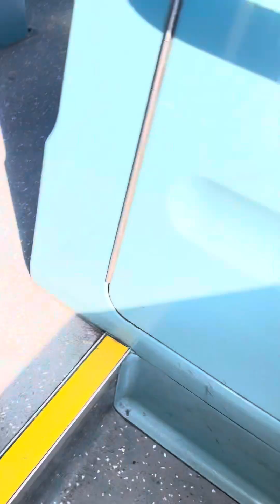*LK65 ENE*Arriva London 65Reg ADL Enviro400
Journey on Arriva London’s 65Reg E400 On Bus Route 269 From Bromley Towards Bexleyheath, Enjoy The Video.